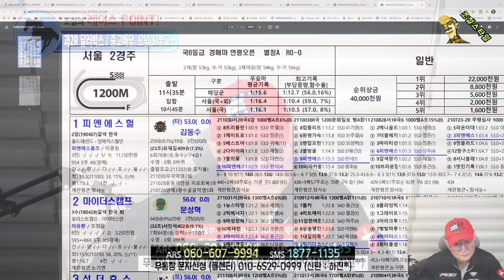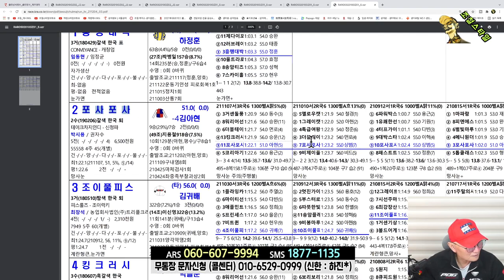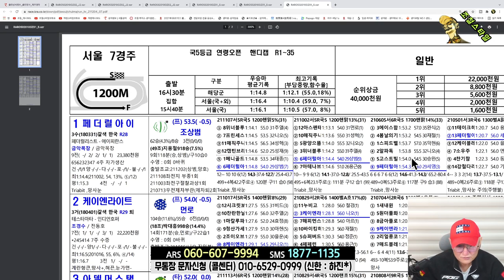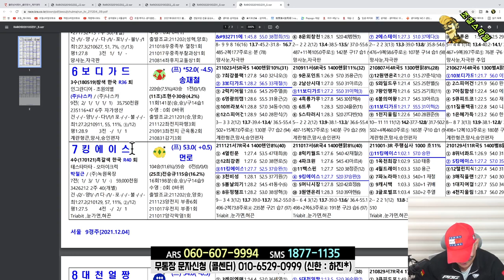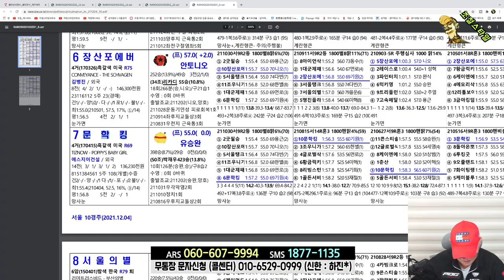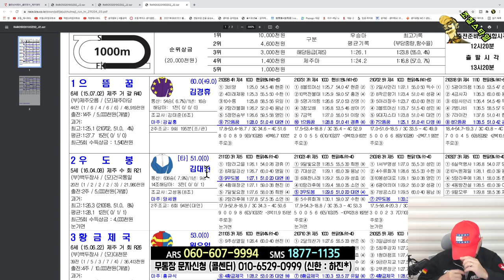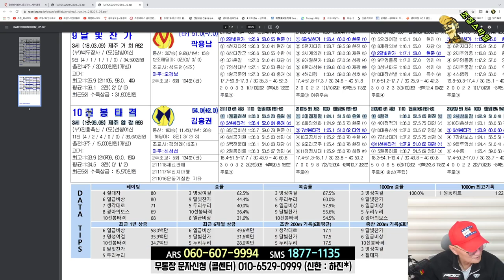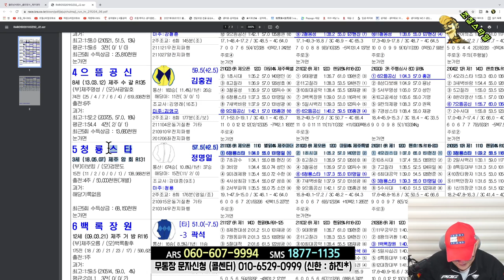[경마] 조철스타일 경마/ [12/4/토요] 실전베팅 / 징검다리 UCC